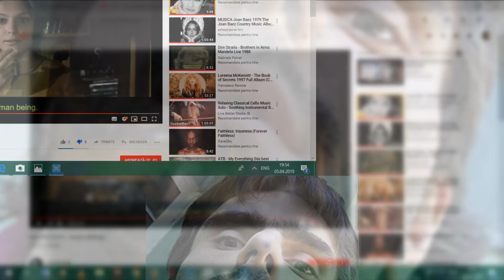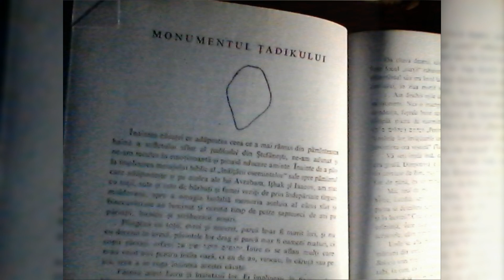Acelasi suflet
iii m not angry I m trauatised+